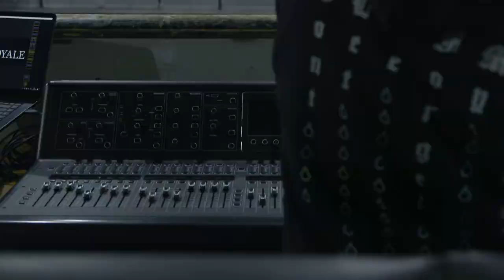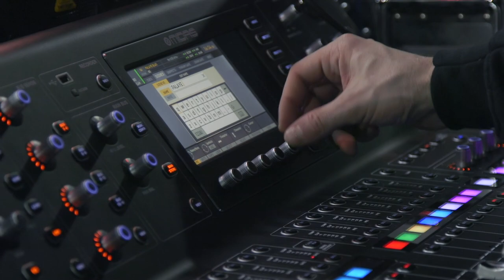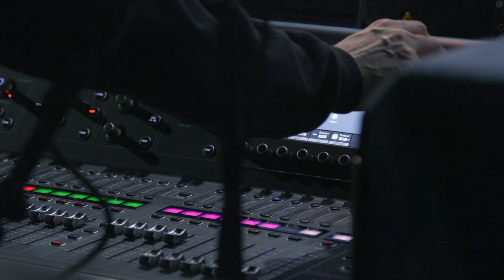Music Is Fundamental - Camille Bechet - Midas On Tour S2 E1 pt 3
The third and final part of our interview with Frogs On Tour man Camille Bechet. We caught up with Camille before the Manchester leg of Palaye Royale's European tour just days before the lockdown came into effect. He discusses the feelings he has after a great gig, his preference for mixing on the move, offers some words of advice on how to break into the industry and tells us about his excitement to get his hands on our new Heritage-D console.